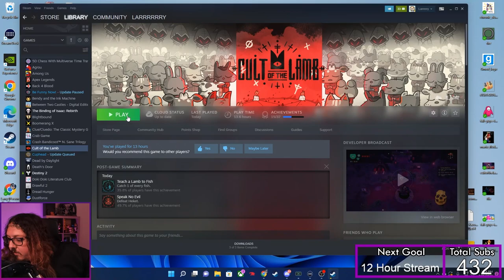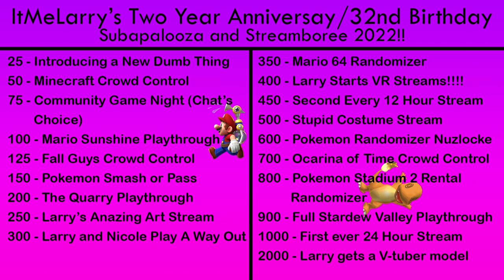Birthday in Cult City | Cult of the Lamb Part 3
Larry has decided to take up a new hobby: leading a cult. The Cult of Kazoolu is ready to lead all of Twitch to salvation, as long as everyone follows the cult’s many convoluted rules. Can we take out the four big baddies AND run a successful commune at the same time? Probably not without breaking a few eggs. And by eggs, I mean followers.

Hello! It me, Larry! This is a vod of a stream that happened over on Twitch. It's mostly unedited so you get all the good good stuff.